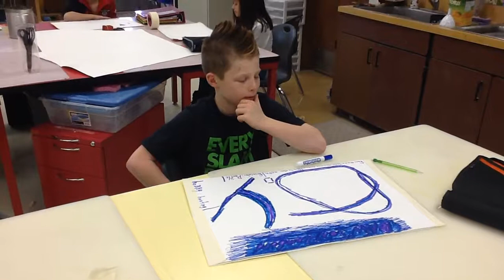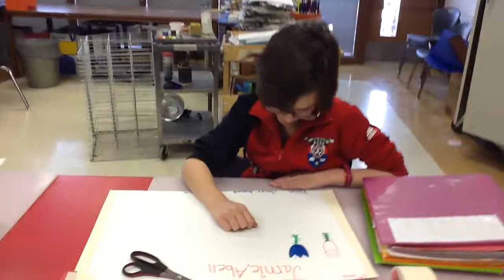finger 893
Description